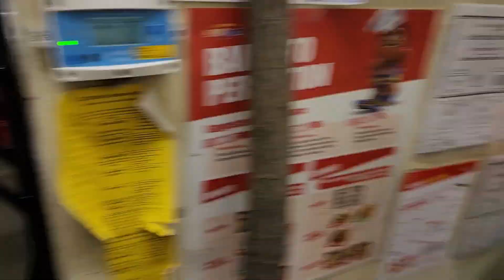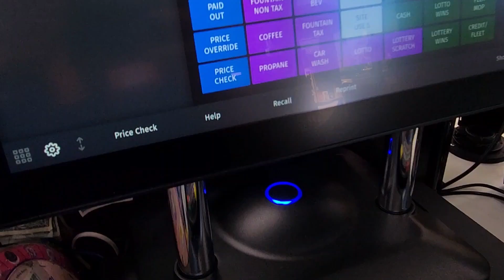NO ME GUSTAN ESOS ANIMALES 😰/ ANDO MUY NEGATIVA 🤦‍♀️